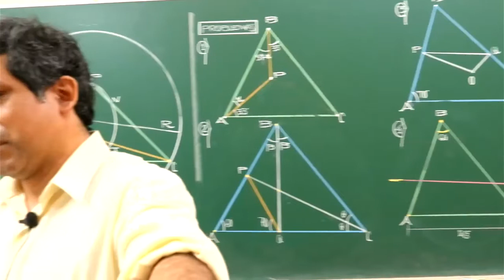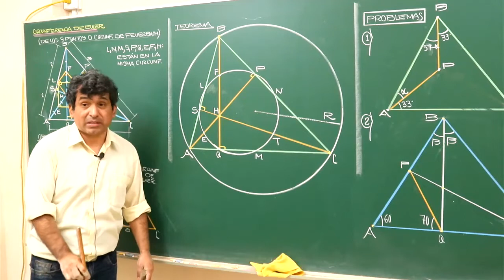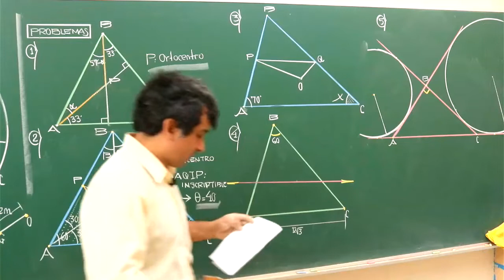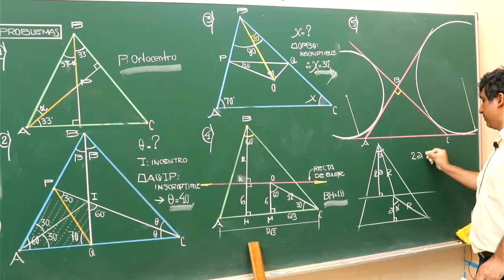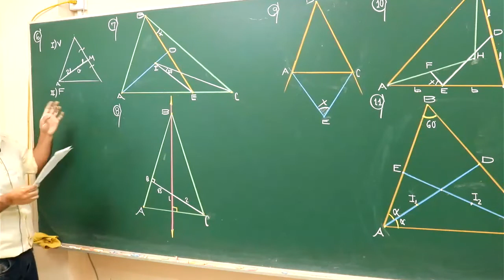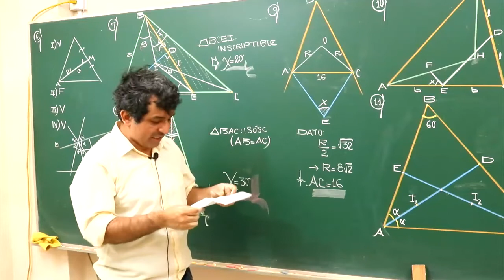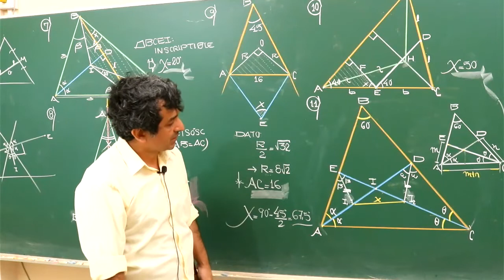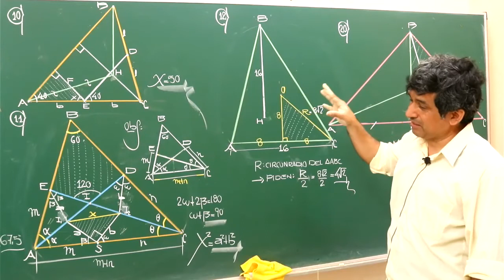GEOM S5 II